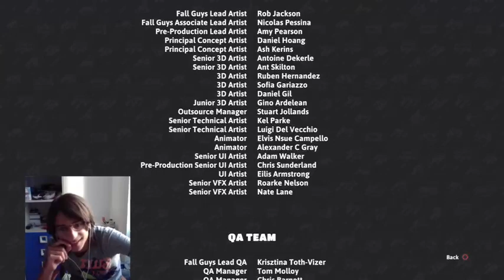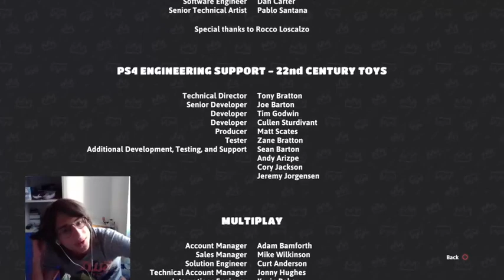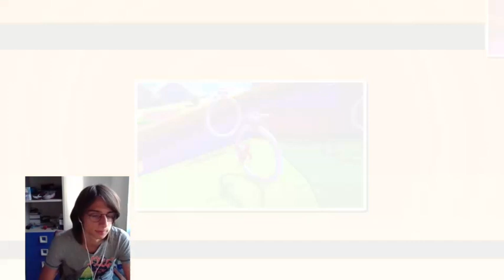OGGI ME LA SENTO BUONA/NO BESTEMMIA CHALLENGE HO DORMITO ZERO ORE